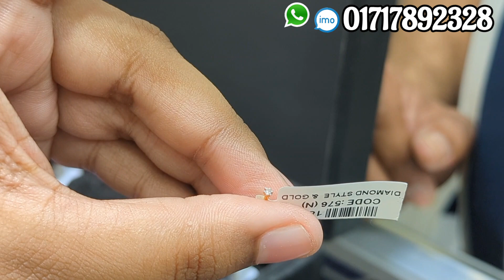ডায়মন্ড এর গহনা ২৩০০ টাকায় 🥰,ডায়মন্ড স্টাইল এন্ড গোল্ড /Diamond Style and Gold